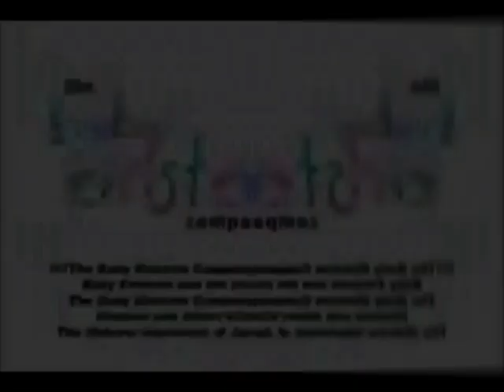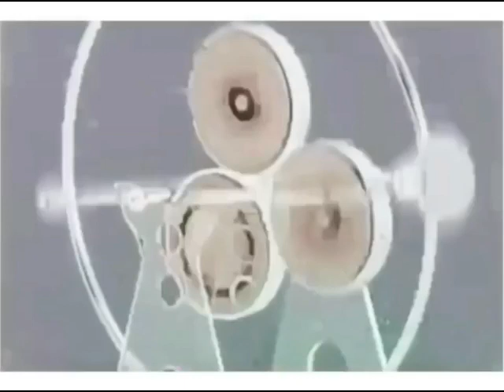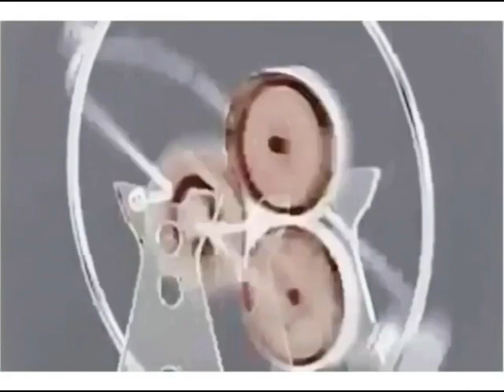{REQUESTED} Baby Mozart DVD Preview Effects {Sponsored by Baby Bach Clowns Effects} Pt 1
NOTE: this is part 1, just in case the video wouldn't be too long.